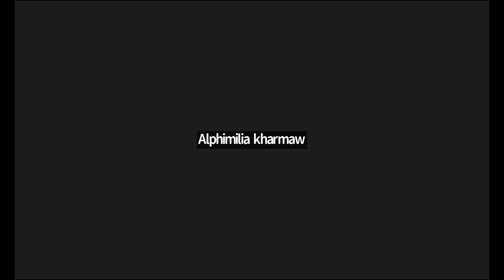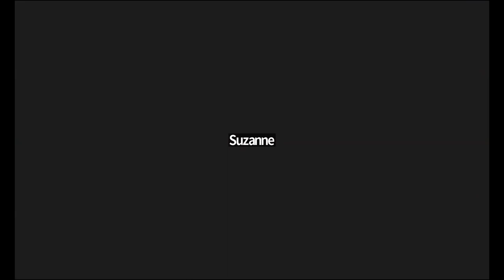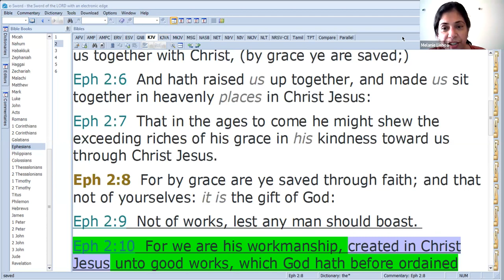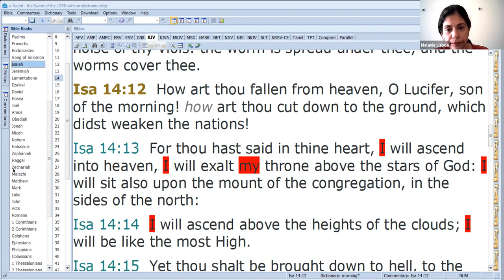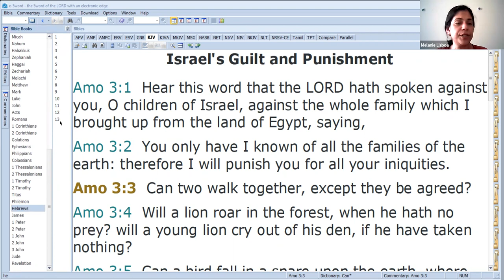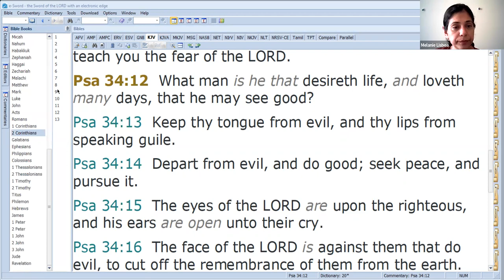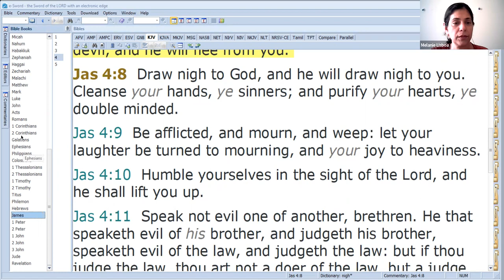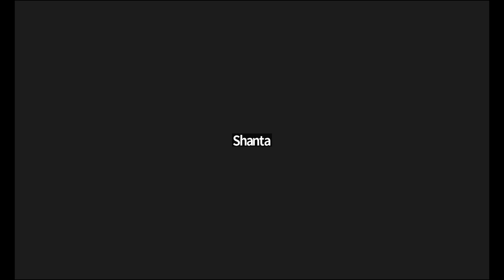Overcoming Pride With The Word of God | Perth Teaching | 15th January 2023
15th January 2023
Perth